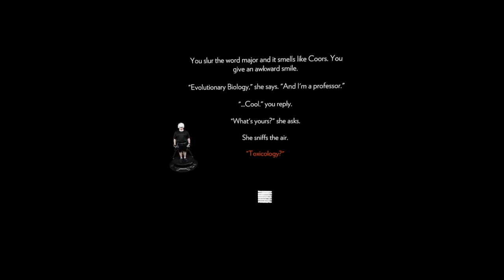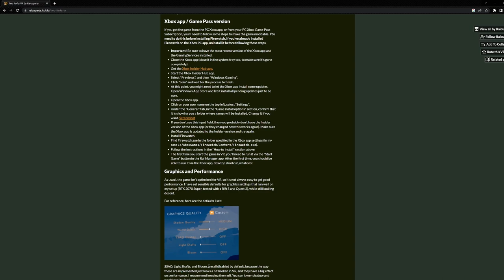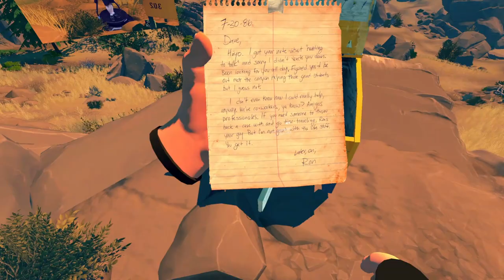Wyoming Wilderness Workout with KatVR C2+ in Firewatch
00:00 - Introduction
01:21 - Overall Thoughts
03:49 - Mod Impressions
05:41 - Realistic Expectations
06:05 - How to Mod Firewatch
06:54 - Final Thoughts and Question